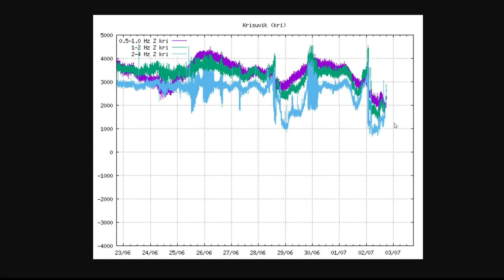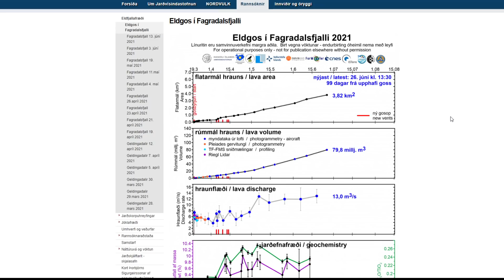The Iceland Eruption Stops for Hours at a Time but It's Still Going Strong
The eruption here in Iceland has been strange over the last few days with activity stopping for sometimes hours. Lava erupted from another point as well which shows just how unpredictable this really is.
The good news is that it's continued once again!

I use these Timberland boots during my hikes and they are perfect: